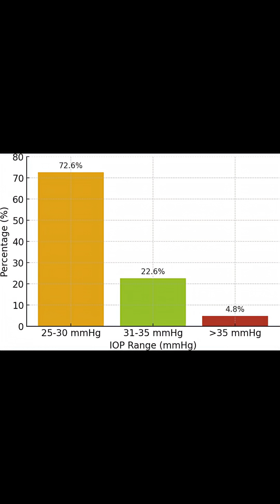Rubin Observatory Could Reveal Dozens Of Interstellar Objects (Finally)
We think interstellar objects pass through our Solar System… yet we’ve only detected three: 1I/’Oumuamua (2017), 2I/Borisov (2019), and 3I/ATLAS (2025).

The twist: the Vera C. Rubin Observatory’s LSST survey is built to repeatedly scan huge areas of sky deeply—so it can spot the real giveaway: motion.

Some estimates suggest Rubin/LSST could detect on the order of ~15 interstellar objects over its ~10-year survey, and reporting cites a broader uncertainty range of about 5–50 depending on how common these objects really are.
Key info (sourced):
Confirmed/detected interstellar objects so far: 1I/’Oumuamua (2017), 2I/Borisov (2019), 3I/ATLAS (2025). (See sources below)
Why Rubin helps: repeated deep, wide-field imaging makes moving objects stand out. (Rubin Observatory source below)
Detection projections: ~15 over ~10 years (paper) and a wider 5–50 range reported as uncertainty. (See sources below)